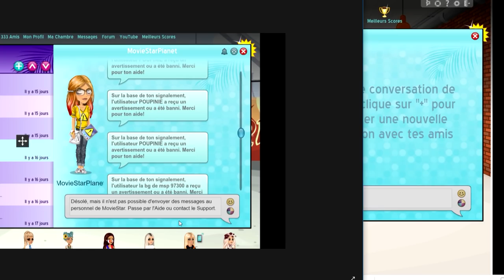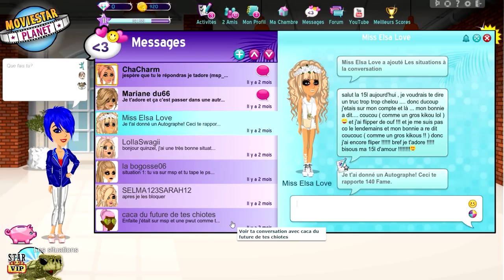EXCLU 36317 JOURS POUR HACK SUR MSP 😅